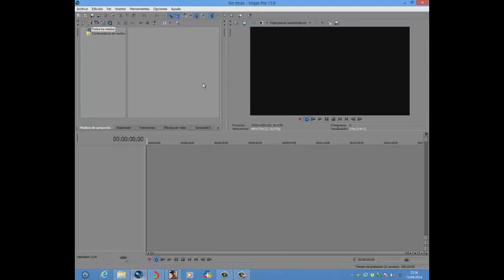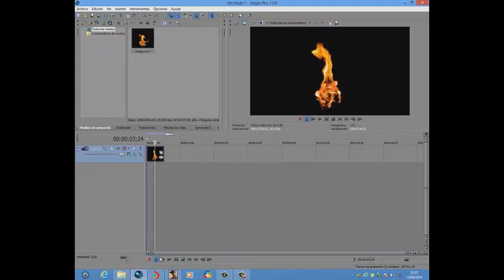decargar efectos de pelicula para videos (sony vegas after effects ....)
ESTE ES EL tercer video loquendo de mi canal bueno descarguenselos aqui el